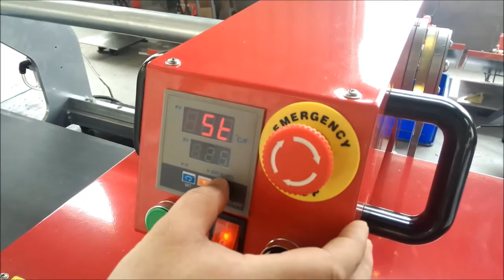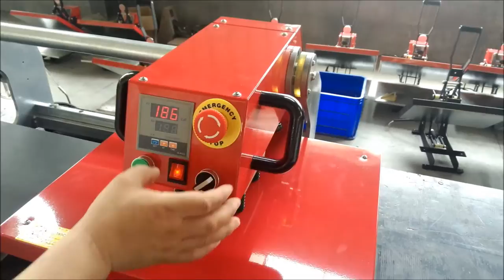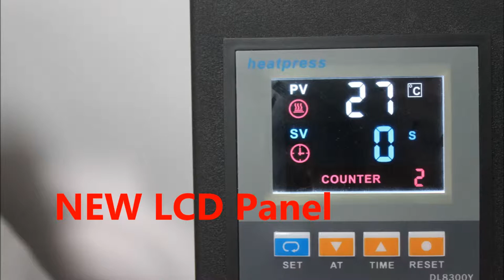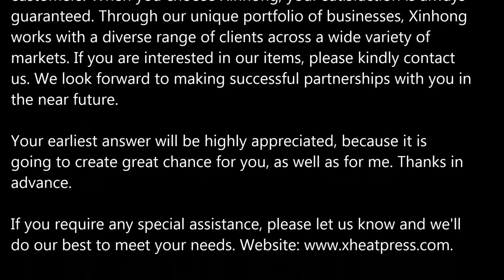XIN HONG® Automatic Double Station Heat Press FJXHB2 ( with Digital Panel ) Operation Video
XIN HONG® Automatic Double Station Heat Press FJXHB2 ( with Digital Panel ) Operation Video, HD version, Please Click here on Flickr